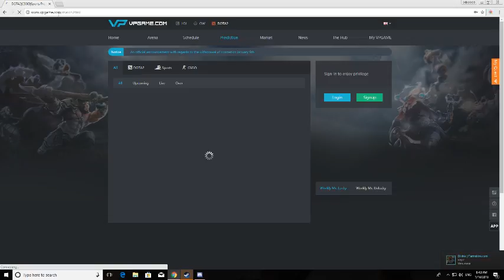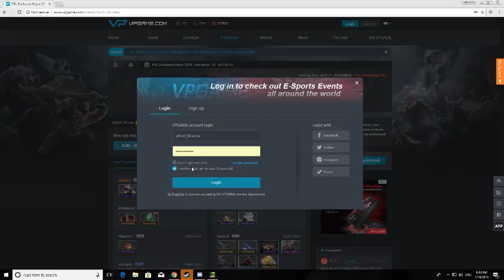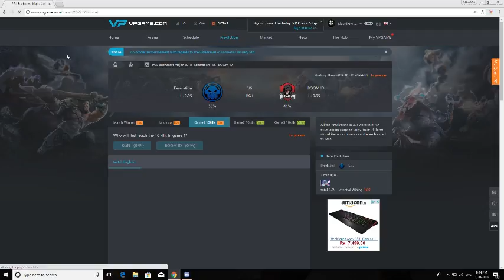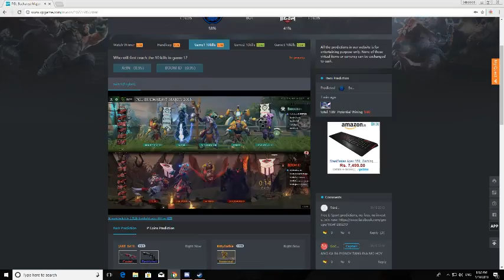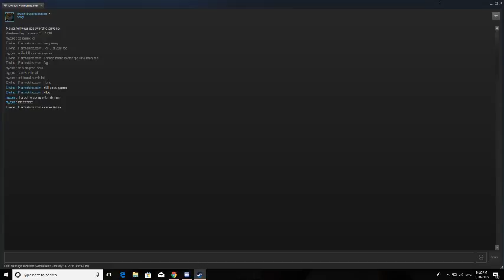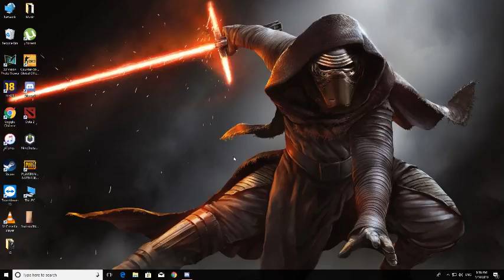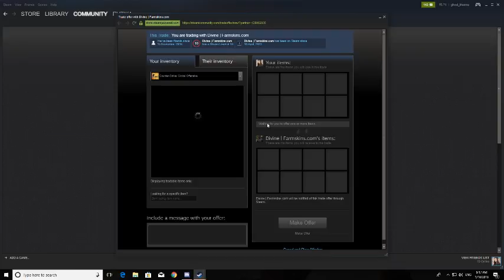Counter-strike: Global Offensive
GPU: GeForce GTX 1050 Ti
CPU: Intel(R) Core(TM) i5-7500 CPU @ 3.40GHz
Memory: 8 GB RAM (7.96 GB RAM usable)
Current resolution: 1920 x 1080, 60Hz
Operating system: Microsoft Windows 10 Enterprise